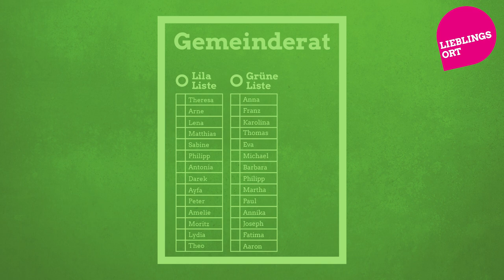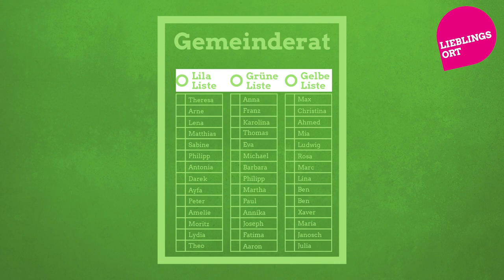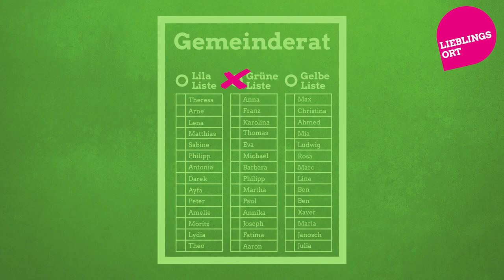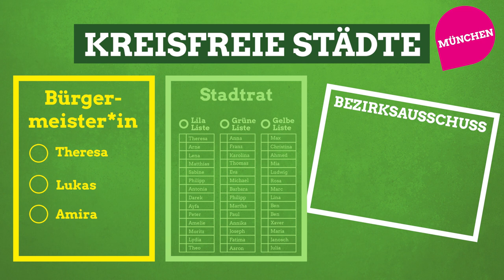Kommunalwahl in Bayern – So funktioniert das Wahlsystem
Am 15. März sind Kommunalwahlen in Bayern. Gewählt werden Oberbürgermeister*innen, Stadt- und Gemeinderäte, Landrät*innen, Kreistage und Bezirksausschüsse.

Wir erklären dir, welche Stimmzettel du bekommst, wieviele Stimmen du vergeben kannst und was Kumulieren und Panaschieren bedeutet.